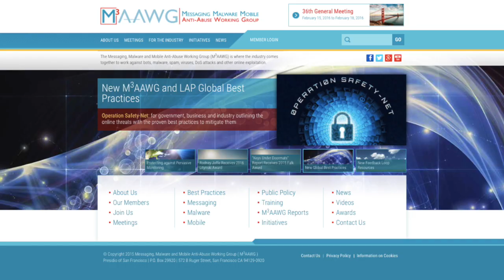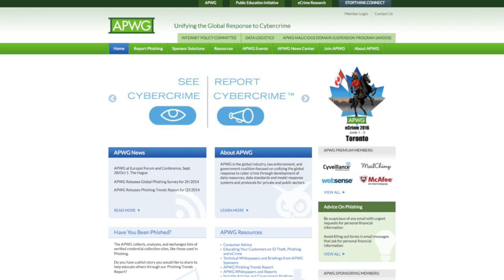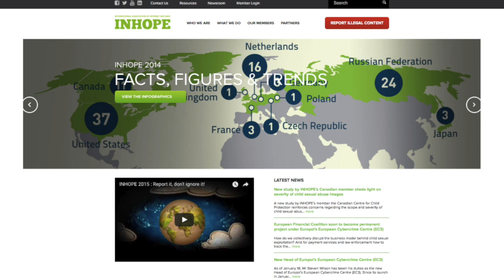i2Coalition celebrates Safer Internet Day partners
Meet the i2Coalition partners who made Safer Internet Day possible.